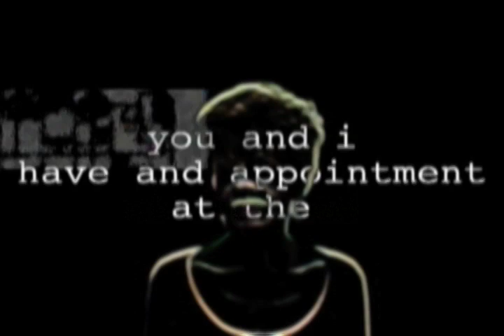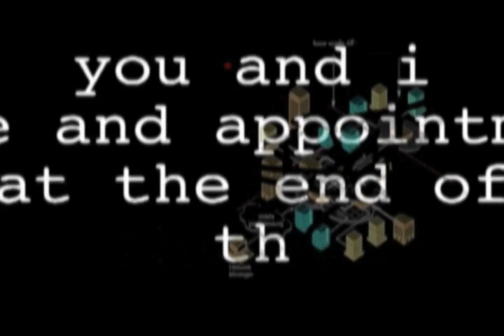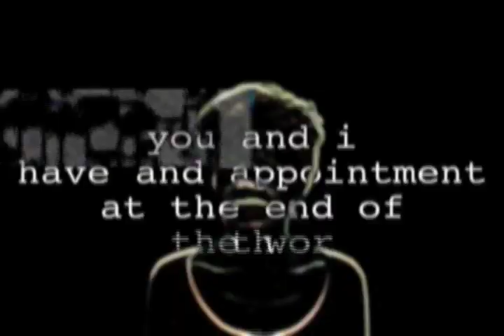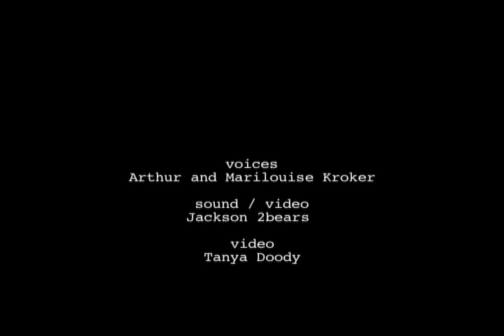Remix Wars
Text and voice by Arthur and Marilouise Kroker
Edited by Jackson 2bears
Video / Sound by Tanya Doody and Jackson 2bears